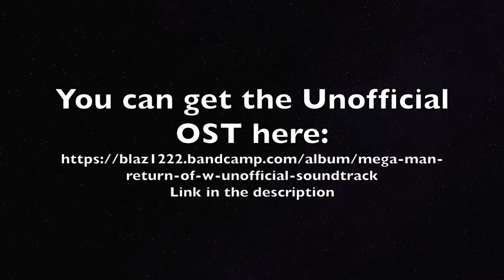Dr. Wily Stage 1 (Mega Man - Return of W OST)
I've been getting requests in the past to do a remix of one of my original Wily stage themes, so here it is, in all its glory! And now part of a newly released soundtrack!